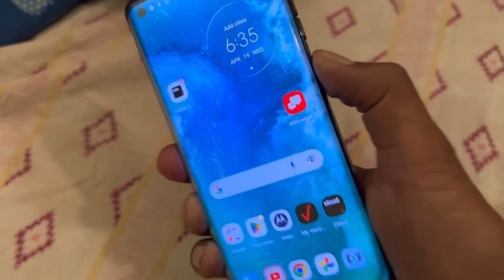Sonia ne zoya k bara me kiy bol diya 😡 | gopal sonia